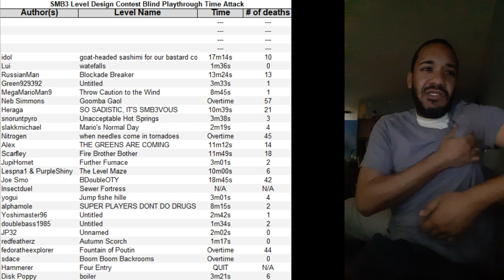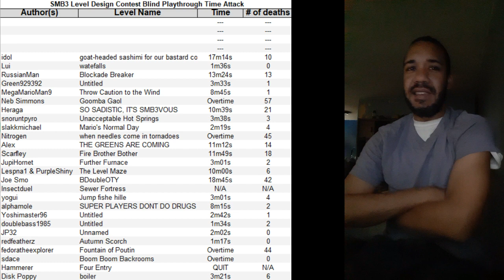Insectduel Plays SMB3 Level Design Contest - Part 6 - The Elite Four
All of these levels are played *blind* with selfie commentary. Profanity language applied! Hosted by TheJavaBrew and SMW Central in collaboration of SMB3 Prime on Discord. The judges for the contest are J.T.B., Fiskbit, BradBrains and BlueFinch. Premieres every Saturday from 12PM Eastern Time.

Blindplay rules:
- I can only beat the level with one exit.
- I had a maximum 20 minute limit per contest level before rage-quitting since SMB3 doesn't have a checkpoint.
- I have the right to rage-quit at any point of the level.
- Using Power-UPS on the overworld menu are prohibited!
- I cannot read the judges comments BEFORE playing the level.

The final four contest levels, will all of them completed within 20 minutes? Watch and find out!

Timestamps:
Start - 0:00
28. sdace - Boom Boom Backrooms: 2:09
SMB3LDC Time Attack Chart: 2:25
4. succo - toe hungry: 9:19
3. GbreezeSunset - ALTO GLIDE: 21:13
2. FrozenQuills - brisk_brick_risk: 35:09
1. FerpyMcFrosting - behindenemylines: 46:46

Requirements for joining:
- Your Facebook friends list must be public! Hidden friends list is an auto-decline and must have a minimum of *20 Facebook friends*.
- Answering the mandatory question (number 1) and agreeing to the group rules is required.
- Your Facebook account must be within 72 hours after creating!
- *MISS TWICE AND YOUR OUT!* (SMB3 PRG 0 typo message from Toad)

SMB3LDC ON SNES COLLABORATORS NEEDED!

The beta version when released will only be taken place on our Facebook group page.